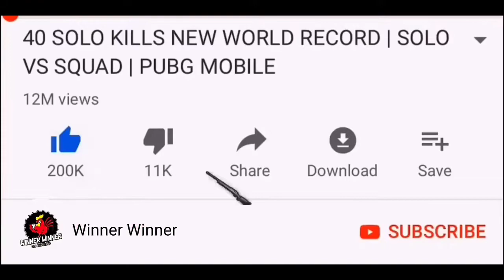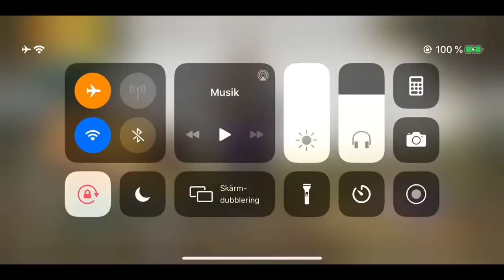SPENDING $103,000 UC On NEW PHARAOH X-Suit _ MAX LEVEL _ PUBG MOBILE | WINNER_WINNER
remove this.